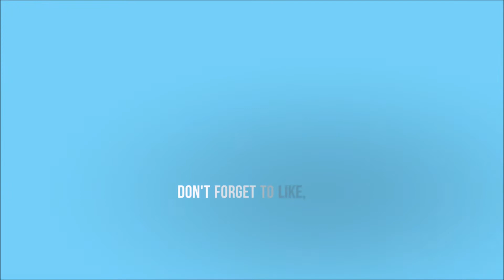MANFAAT & KEGUNAAN ALOE VERA GEL !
inilah manfaat aloevera gel untuk wajah dan tubuh. temen-temen bisa pakai aloevera merek apa aja seperti the saem, herborist, wardah, innesfree dan lain sebagainya. tapi disini aku pakai aloevera gel dari nature republic. banyak banget manfaat yang kalian bisa dapetin dari stu produk ini. selamat mencoba!